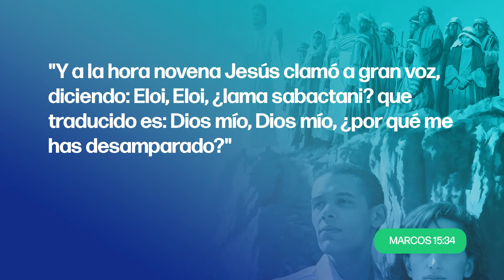RESUMEN | Juzgado y crucificado | Lección 12 | Escuela Sabática con Daniel Bosqued | 3T 2024